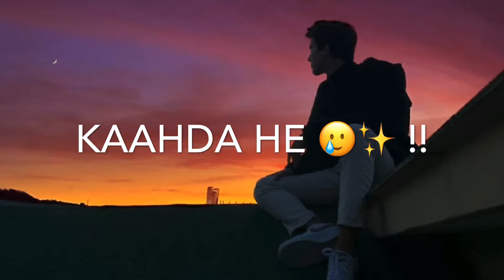Broken Heart 💔 / Kaise hai yeh duriya Kyi / Hindi whatsapp status / IGC Creator 🦋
FOLLOW NOW!

♧ : ᴛᴜʀɴ ᴏɴ ᴘᴏsᴛ ɴᴏᴛɪғɪᴄᴀᴛɪᴏɴs 🔛
♧ : ᴋᴇᴇᴘ sᴜᴘᴘᴏʀᴛɪɴɢ 😋
♧ : ʀᴇᴘᴏsᴛ ᴀʟʟᴏᴡᴇᴅ 🦋

⏩ ➊ Like ✔
⏩ ➋ Comment ✔